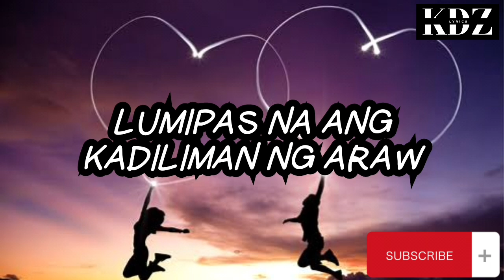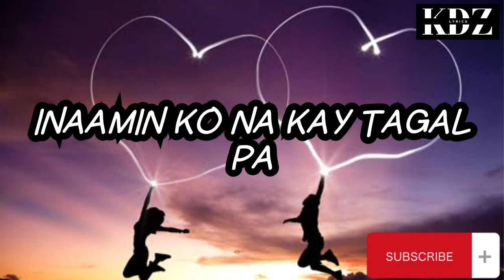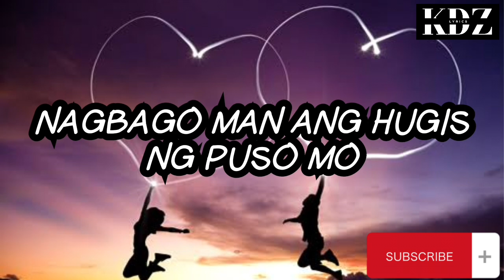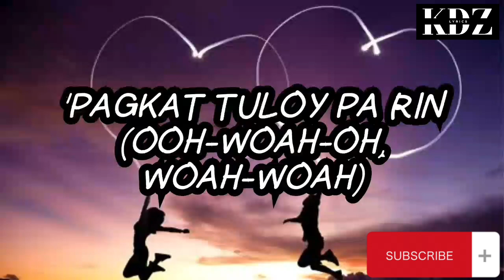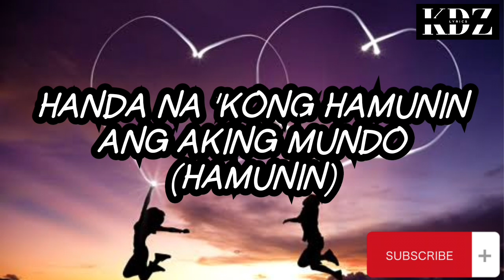Neocolours - Tuloy Pa Rin (Lyrics)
Title: Tuloy Pa Rin

CriszJoy😉😉😉